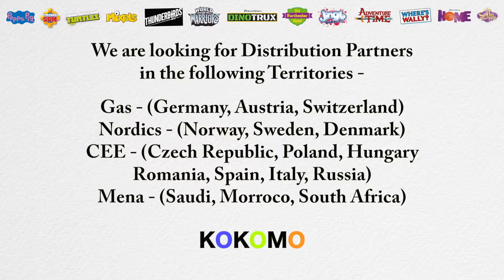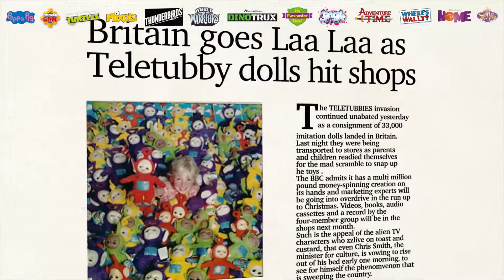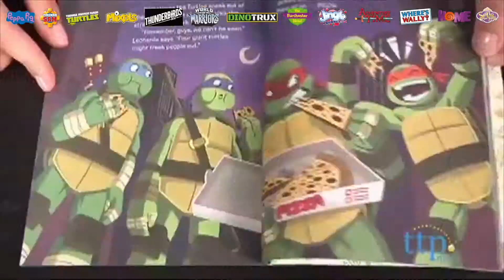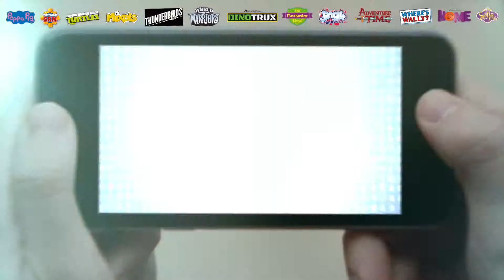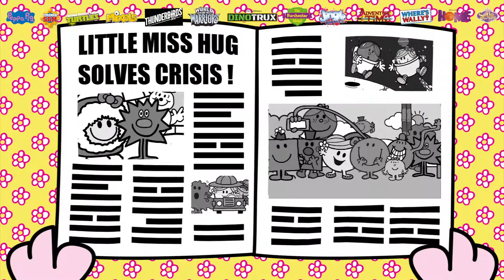KoKomo Sizzles - March 2015